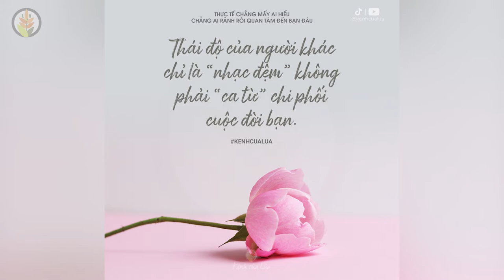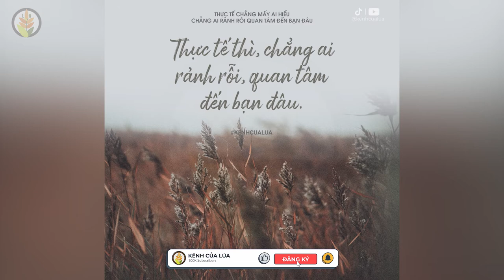Thực Tế Thì Chẳng Ai Rãnh Rỗi Quan Tâm Đến Bạn Đâu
NHỮNG QUYỂN SÁCH HAY:
Bạn Đắt Giá Bao Nhiêu?
Tuổi Trẻ Đáng Giá Bao Nhiêu ?